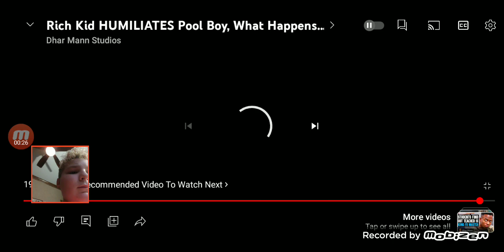Rich Kid HUMILIATES Poor Kid, What Happens Next is Shocking.. (REACTION PART 1)